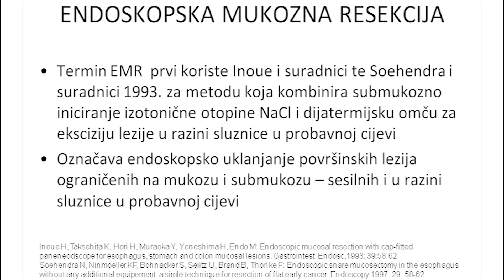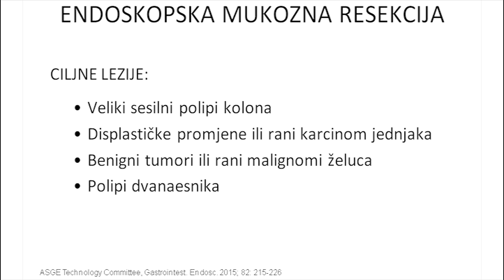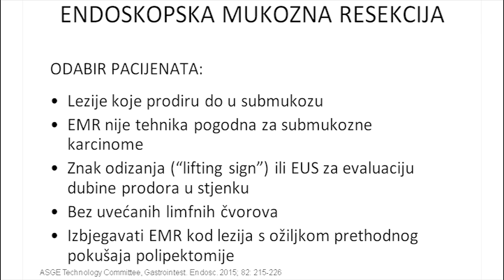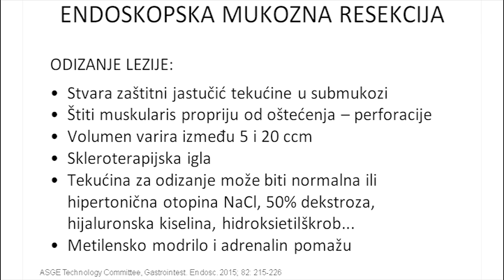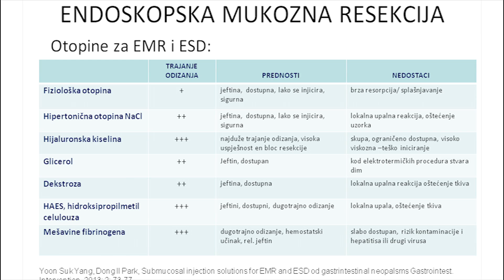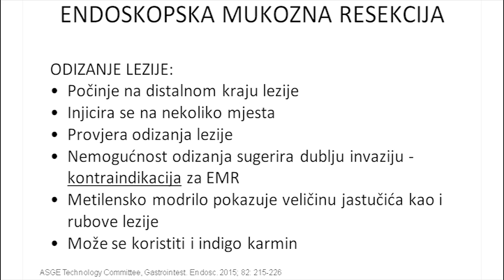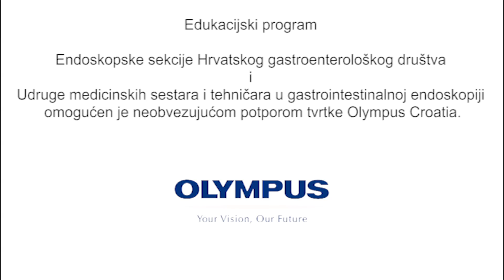016 Endoskopska mukozna resekcija br. 02 dr. Bilić